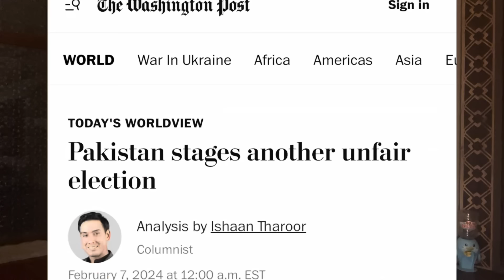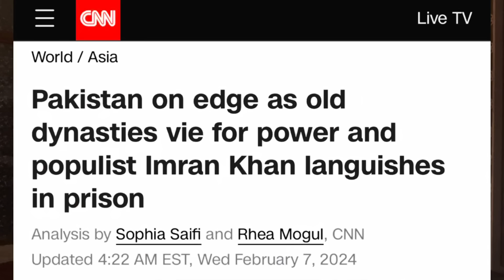Big Development Before Polling Starts | America Announce To Support Imran Khan in Elections | Zain